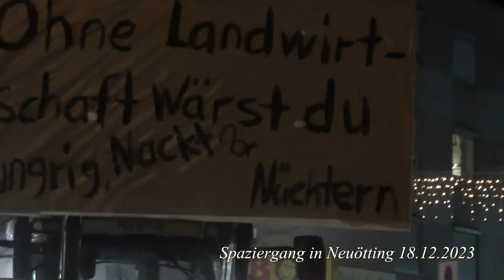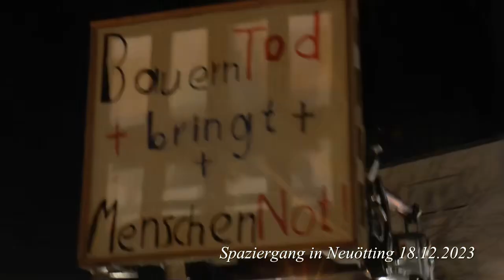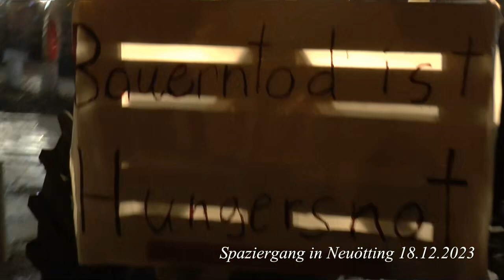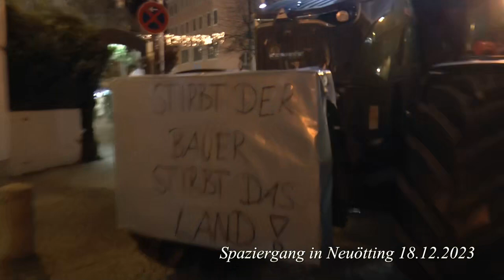Montagsspaziergang in NeuOetting Georg hält eine Rede und wir erleben eine Überraschung 18.12.2023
Georg hält eine Rede und wir werden überrascht von einer Demo unserer Bauern.